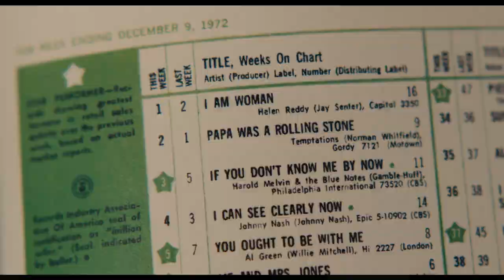I Am Woman - Trailer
I AM WOMAN is the story of Helen Reddy, who in 1966 landed in New York with her three-year-old daughter, a suitcase and $230 in her pocket. Within weeks she was broke. Within months she was in love. Within five years she was one of the biggest superstars of her time, and an icon of the 1970s feminist movement, who wrote a song which galvanised a generation of women to fight for change.

Coming soon.